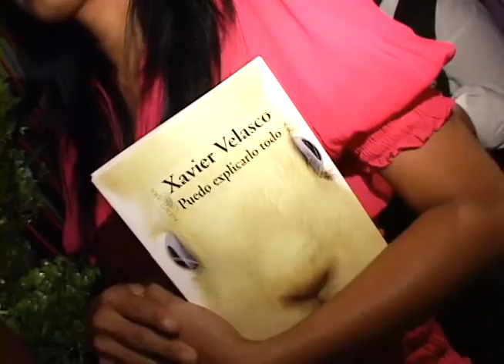PUEDO EXPLICARLO TODO - XAVIER VELASCO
Memoria en video de la presentación de "Puedo explicarlo todo", de Xavier Velasco